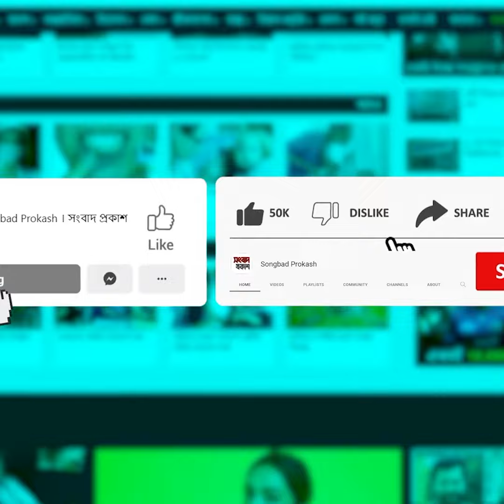বিয়ে করেছি তো তাই স্বামীকে নিয়ে ব্যস্ত আছি, টপ সিক্রেট : শিউলি শিলা | Binodon Prokash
বিয়ে করেছি তো তাই স্বামীকে নিয়ে ব্যস্ত আছি, টপ সিক্রেট : শিউলি শিলা